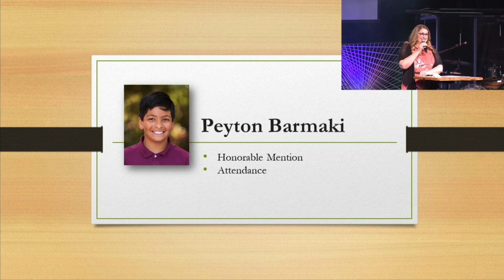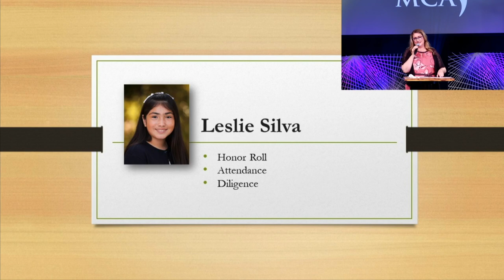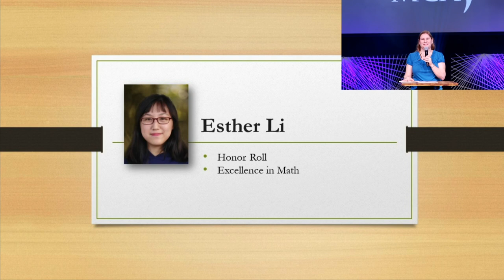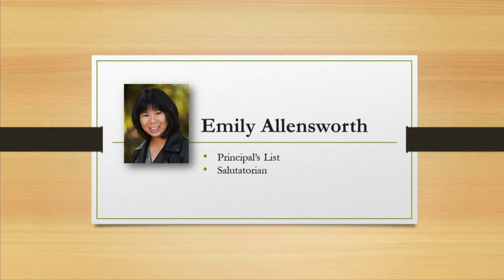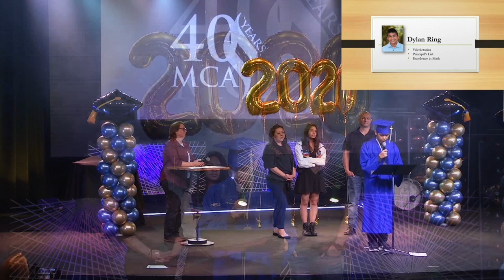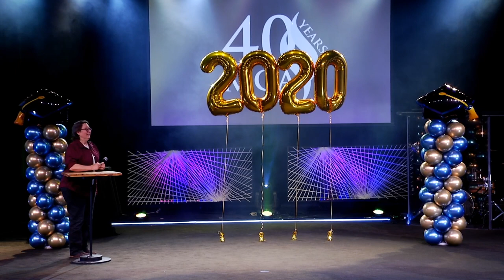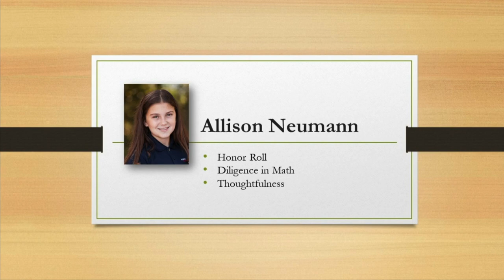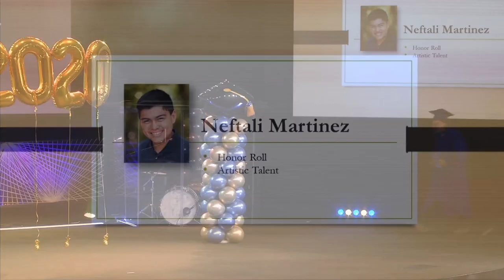Middle School Awards & 8th Grade Graduation /// Marin Christian Academy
Join us in celebrating our middle school awards & 8th-grade graduates for the 2019/2020 school year. Congratulations and blessings to all of our students and their families!

Marin Christian Academy ~  Preparing Students for Success in Life ~  Novato, California

Address:
Marin Christian Academy
1370 S. Novato Blvd.

Marin Christian Academy is an accredited, independent, faith-centered school for students in Kindergarten through 8th Grade. Throughout the school’s history, MCA has remained dedicated to educational excellence in a nurturing and uplifting environment.

MCA offers a rich and balanced program delivered by an innovative and passionate faculty, designed to help our students develop mentally, socially, and spiritually. We offer a challenging and diverse curriculum, centered on developing critical thinking skills and a love of learning in our students. Marin Christian Academy holds accreditations from both ACSI (Association of Christian Schools International) and WASC (Western Association of Schools and Colleges).